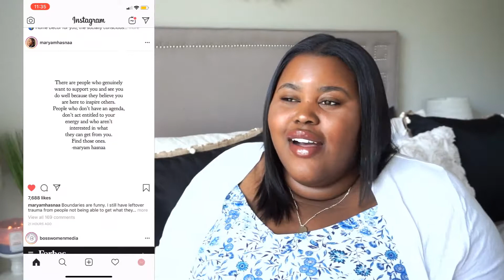How To Protect Your Energy All 2019 & Beyond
In today's video I'm sharing 3 tips for protecting your energy all 2019 and years to come. This means not allowing negative energy into your space, removing yourself from negative situations, and doing things that invite positive energy into your life. I hope you guys enjoy! xoxo.
Filming Equipment:
Camera: Sony a5000
Computer: MacBook Pro
Editing Software: Movavi Video Editor 15 Plus